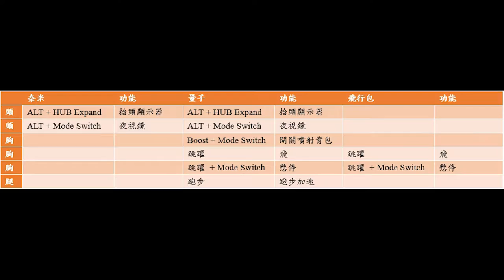喵小千「IC2 模組教學」金屬樣版機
這集介紹金屬樣版機

固定開台時間 每周五23:00 - 25:00，六、日22:00 – 24:00